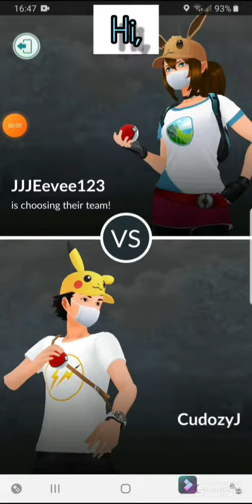So simple battle and easy win...